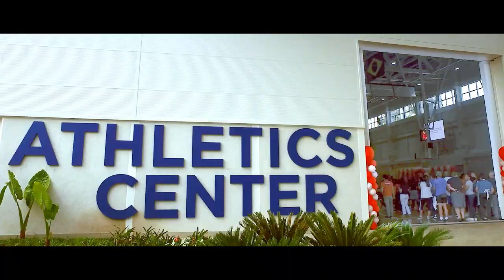Athletics Center Inauguration at Graded - The American School of São Paulo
On February 11, 2019, Graded inaugurated its 2800-square-meter state-of-the-art Athletics Center - Phase III of the Graded Campus Project.

Graded students celebrated the inauguration with a ribbon-cutting ceremony and special speeches by Brazilian figures Jorge Paulo Lemann and Milene Domingues.